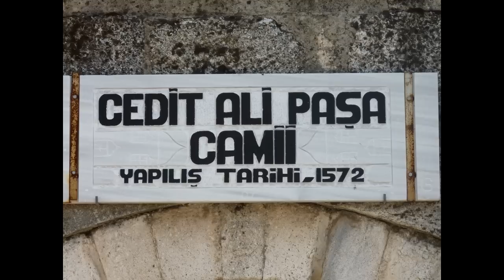2011 Yılı Babaeski Kırklareli Trakya Türkiye Yolları Nostalji Nostaljik Eski Videolar Sıla İzin Yolu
2011 Yılı Babaeski Yollarından Görüntüler